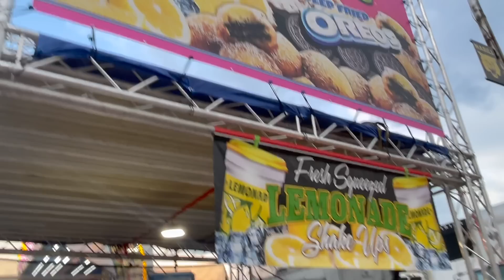He Was So Scared For The Safety Of His Kids. | Recap of the National Sand Bass Festival.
He Was So Scared For The Safety Of His Kids. | National Sand Bass Festival.
We attend the National Sand bass Festival in Madill Oklahoma and had a blast.  We spent the evening with @EddyFamilyFarm @RandomOkieFarms @LifeOnTheEddyFamilyFarm

Fowler Family Farm
Paoli, Ok. 73074